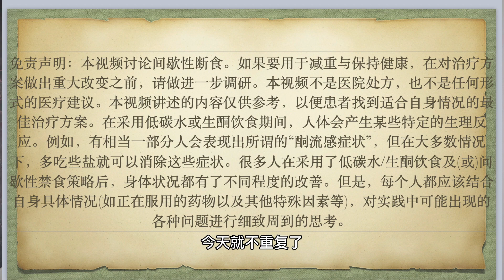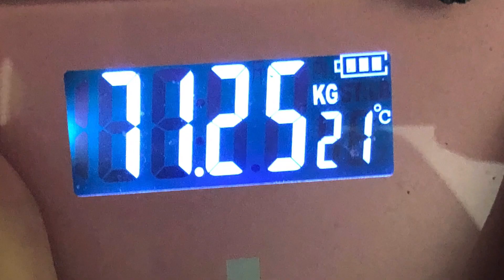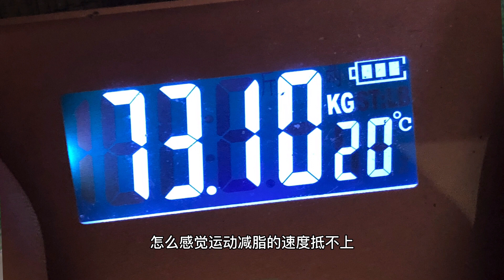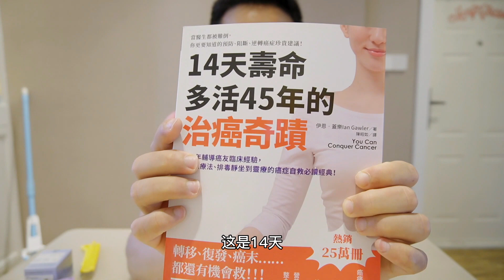医师挑战连续7天一日一餐暴饮暴食 VS 狂做运动（能不能抵消掉？）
连续7天暴饮暴食 VS 狂做运动（能不能抵消掉？）